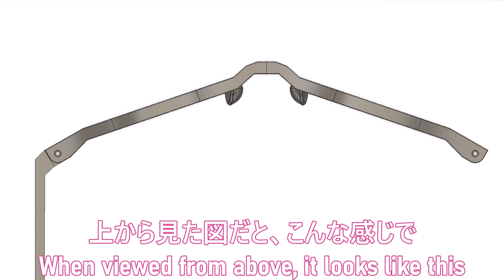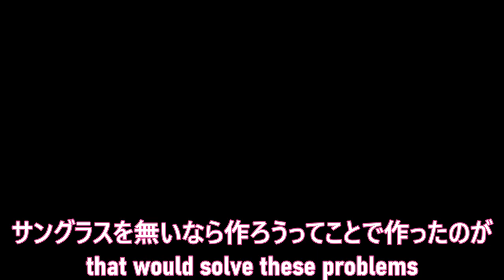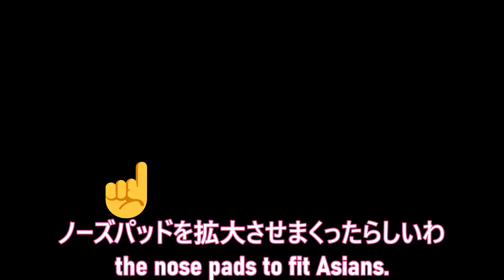3D Printed Glasses - prototype glasses 02